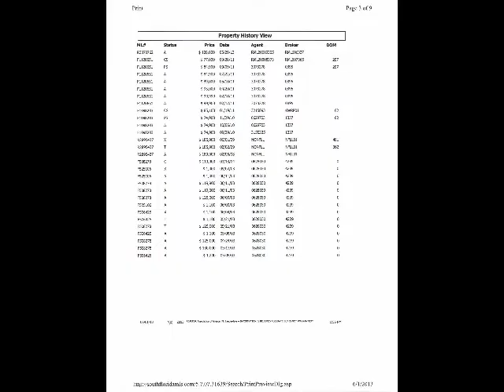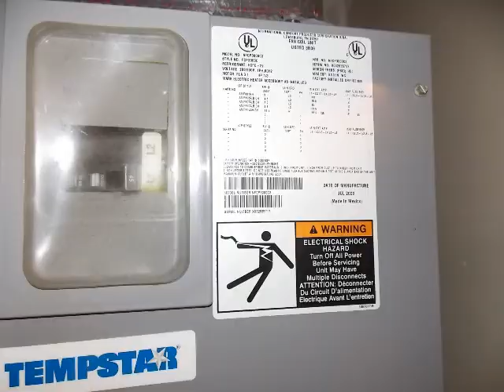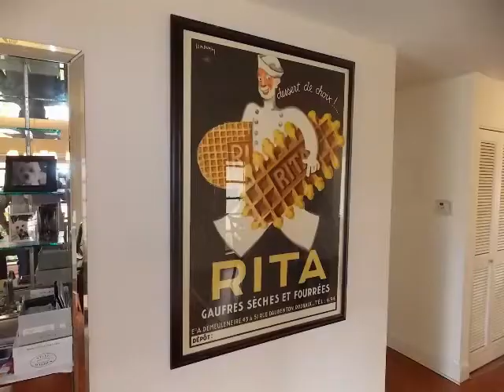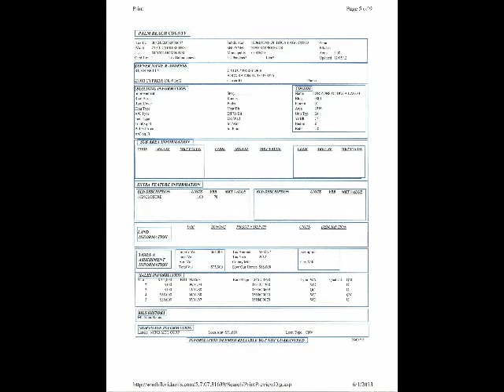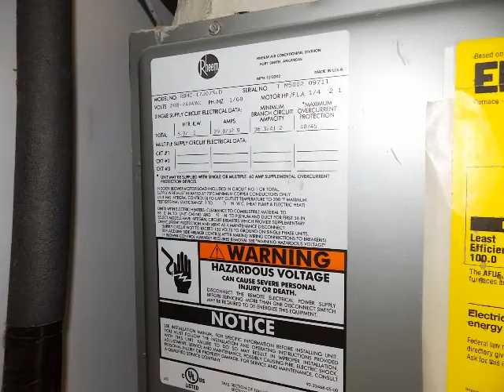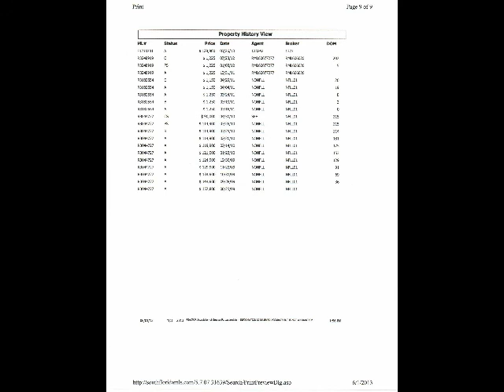Horizons At boca Lago - condos for sale